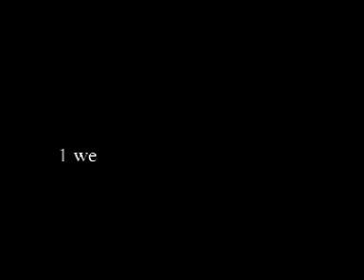Insta-Friend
This is a commercial from 8th grade that I found lying around.

We had to get into groups and make commercials for a computer class.

It was supposed to be longer, but sadly, due to technical difficulties, not all of the raw footage was transfered.  Oh, well...

1-800-BF4-EVER!